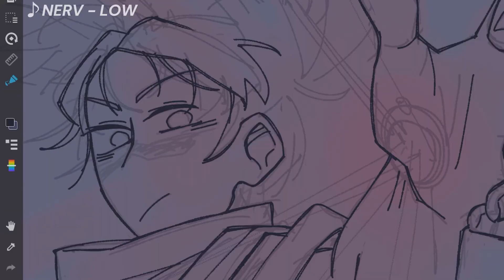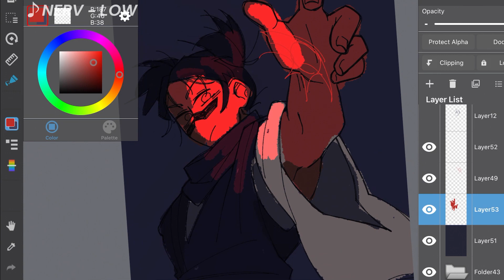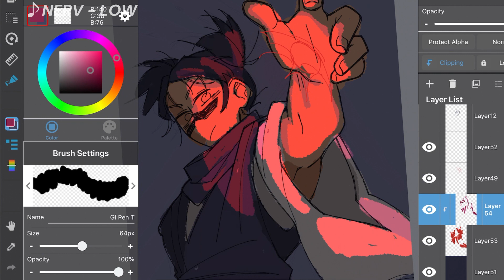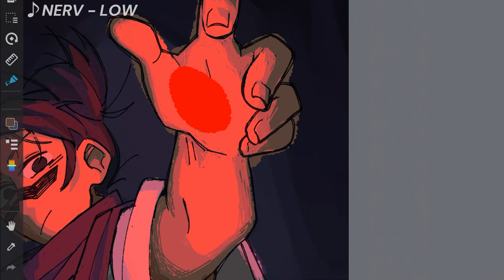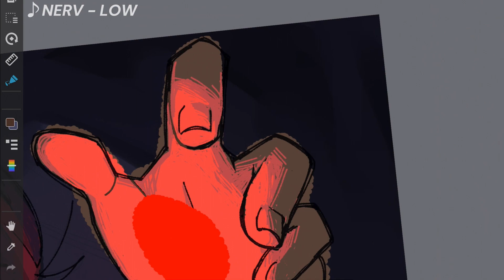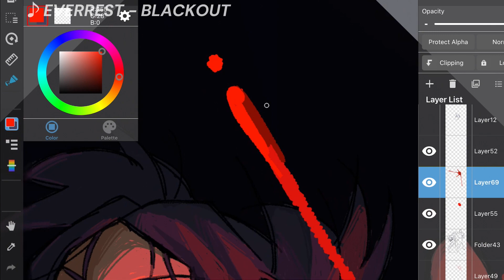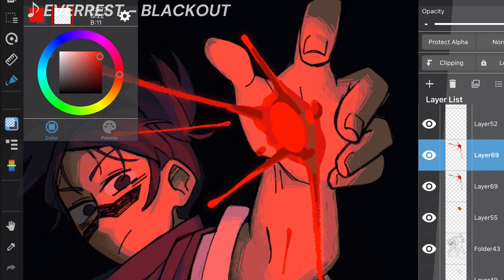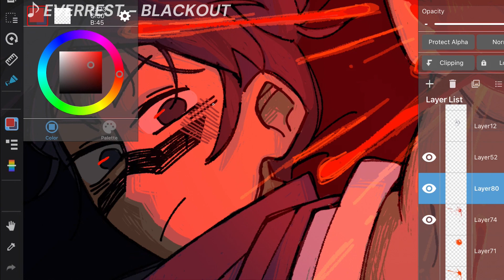choso || speed paint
ive never seen jjk before. only thing i watched was some episode from season 1 and then the choso v yuji fight seen and thats all i need tbh

Music